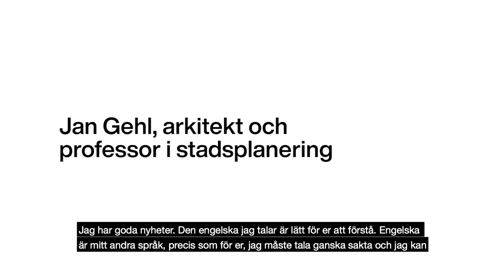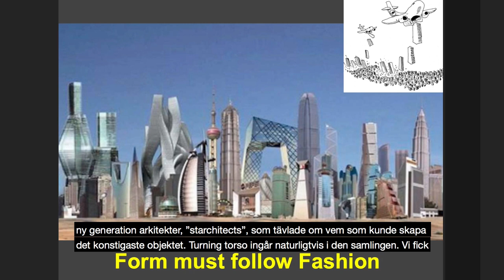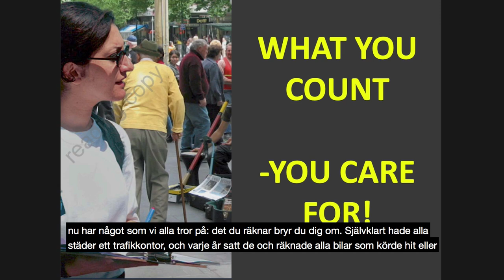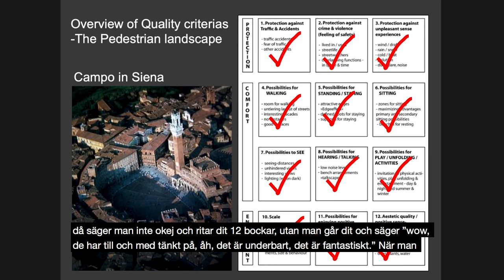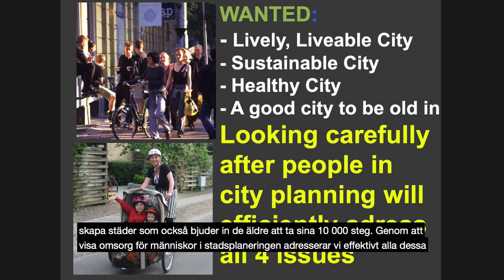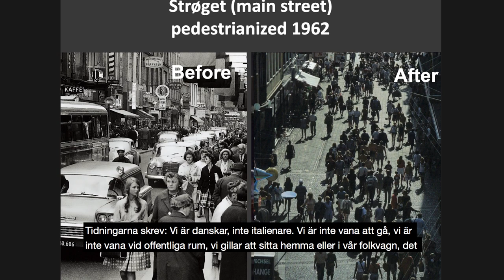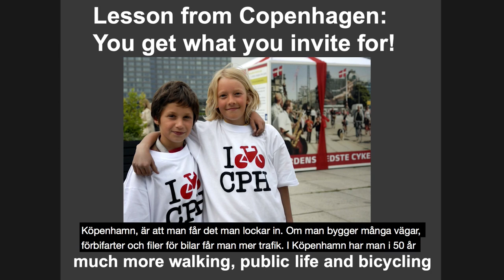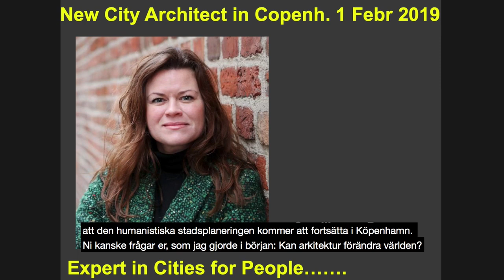"Jan Gehl: Cities for People"